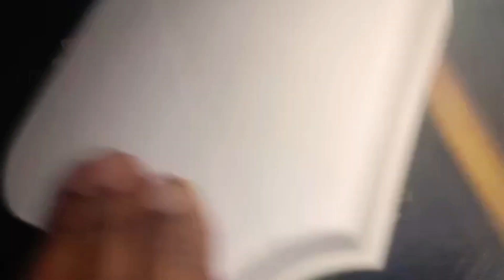How to make Mango Curry | How to Cook Mango | Mango Curry Recipe in Sweet and Spicy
In this video shows How to Cook Mango, we're diving into the art of creating Mango Curry, a delicious dish that combines the sweetness of mangoes with a hint of spice. We'll take you through the process step by step, showing you how to achieve the perfect balance of flavors for a truly unforgettable culinary experience.

First, we'll start by selecting the right mangoes for the curry, ensuring they are ripe yet firm enough to hold their shape during cooking. Then, we'll walk you through the preparation process, including peeling and dicing the mangoes, as well as gathering the necessary spices and other ingredients.

Next, we'll move on to the cooking process, where we'll show you how to sauté the spices to release their flavors before adding the mangoes and other ingredients. We'll also cover important tips, such as how to adjust the sweetness and spiciness of the curry to suit your taste preferences.

Finally, we'll conclude with serving suggestions and storage tips, so you can enjoy your Mango Curry to the fullest. Whether you're a seasoned chef or just starting out in the kitchen, this video is sure to inspire you to create your own delicious Mango Curry at home.
How to make Mango Curry. Mango Curry Recipe in Sweet and Spicy.